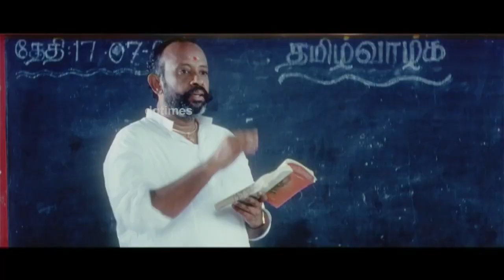Arumbu Meesai Kurumbu Paarvai Tamil Drama Movie Part 2||Chandru, Hasini @Any Tamil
Arumbu Meesai Kurumbu Paarvai Tamil  Drama Movie Part 2||Chandru, Hasini
@Any Tamil

Arumbu Meesai Kurumbu Paarvai movie based on the school and student hostel in the village side.

The film follows Chandru, and his fights against the anti-social elements in his village government hostel.

Cast : Chandru, Hasini
Director : Vetri Veeran
Misic :  Mohammed Rizwan